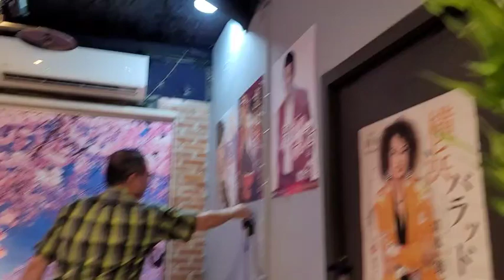賴永堂～逢いたくて逢いたくて（京都卡啦0K）